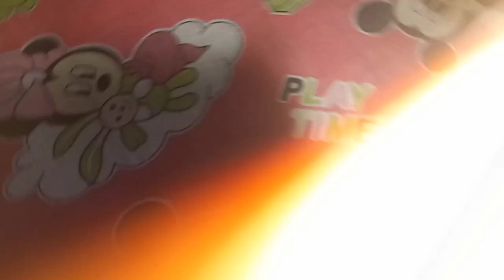ভাইফোঁটা তে গোপু সোনা কে ফোটা দিলাম। Evening e darun song e dance performance holo .